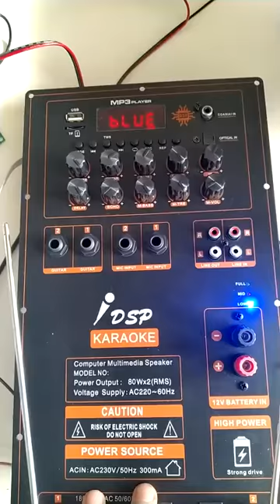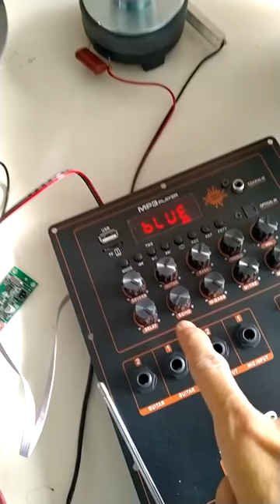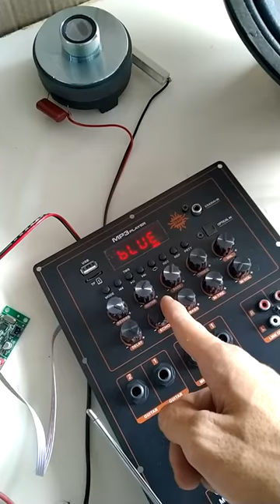Review combo mạch loa kéo 3 tấc đơn mẫu xịn có Reverb Echo chống hú, sử dụng cùng lúc 4 tay micro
Mạch loa kéo Reverb chống hú 3 tấc đơn 3 đường tiếng IC TPA3116D2 150W  nguồn xung 220V kèm loa và Micro
Các combo chỉ khác nhau về bộ Micro
Combo gồm: 1 cặp Mic UHF/VHF + 1 mạch loa kéo Reverb IC TPA3116D2 + phụ kiện (remote + dây nguồn 220V + dây bình ắc qui + dây loa + 2 anten Micro) +1 loa Bass 3 tấc + 1 loa Trung 14 + 1 Treble 350 6 ôm kèm phễu
- DSP lập trình Reverb + Echo có chống hú
- Bluetooth thế hệ mới 6.0 có ngõ vào COAXIAI và OPTICAL
- Có 2 Ngõ vào Micro không dây - lắp được 2 bộ Mic không dây đôi  = 4 tay Micro
- Có Anten Micro không dây - thu sóng xa hơn
- Sử dụng 2 IC TPA3116D2 phù hợp loa kéo 3 tấc đơn hoặc 3 tấc đôi
- Có 2 vào 12V để lắp 2 Led nháy theo nhạc và có công tắc Led
Chi tiết sản phẩm:
- Kích thước tấm sắt: 15 x 35cm. Chiều cao mạch 8cm
- Bluetooth thế hệ mới 6.0 có 2 cổng vào COAXIAI và OPTICAL. Đọc được thẻ nhớ, USB. Bắt được FM có Anten FM kèm theo
- 10 Volume chỉnh: 2 Hàng nút
    REVERB  GUITAR  BASS      TREBLE    VOL
    DELAY    ECHO      M.BASS  M.TRE      M.VOL
- Có ngõ 2 ngõ vào Micro không dây - dùng 2 bo mạch thu - 4 tay micro (OUT KC +8V GND)
- Có 1 ngõ vào LINE IN kết nối với TIVI và 1 ngõ ra LINE OUT để kết nối thêm Sub Điện
- Có 2 cổng vào 6.5 ly Mic có dây và 2 cổng Guitar điện
- Mạch vừa sử dụng điện 220V có nguồn xung vừa sử dụng bình ắc qui 12V. Có tích hợp sạc tự động ngắt - Có 3 đèn báo FULL MID LOW
- Phụ kiện kèm theo đây đủ: dây bình ắc qui + 1 dây ra loa + điều khiển Remote + dây nguồn 220V + 2 Anten Micro
Chi tiết về loa các combo: bao gồm 1 loa Bass 3 tấc + 1 loa Trung 14 + 1 Treble 350 6 ôm
Bass 3 tấc:
- Công suất 100W - 200W trở kháng 4 ôm : thông số chuẩn, loa chuyên nghiệp cho loa kéo cho âm thanh hay, Bass mạnh, độ vang xa. Từ 140 coil 51
Loa Trung 14:
- Công suất 25W trở kháng 4 ôm: âm thanh sắt nét, lời ca rõ ràng
- Từ 70mm. Khoảng cách bắt vít: 12.5cm, khoảng cách viền loa: 14cm
Loa Treble 350 kèm phễu
- Trở kháng loa 6 ôm đúng điệu cho loa kéo. Tiếng Treble cực hay, bén. Kết hợp với bo mạch hay khi ca có âm gió. Tiếng ca rất chuyên nghiệp
- Kích thước phễu: dài 12cm x 12cm. chiều cao 11.5cm